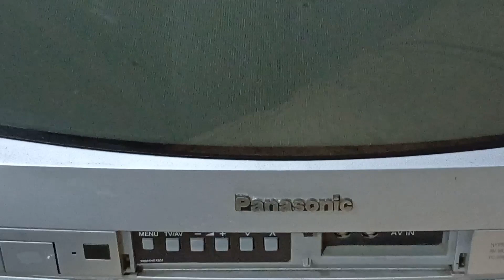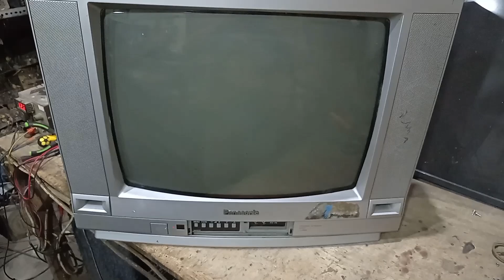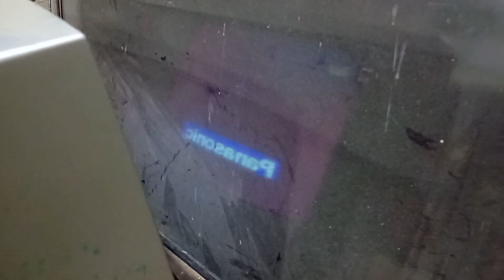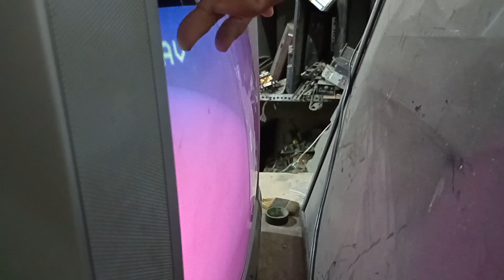Tv panasonic garis buku‼️Tv panasonic gambar garis buku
Tv panasonic garis buku,Tv panasonic gambar garis buku,Tv panasonic gambar bergaris garis,Tv led panasonic gambar bergetar,